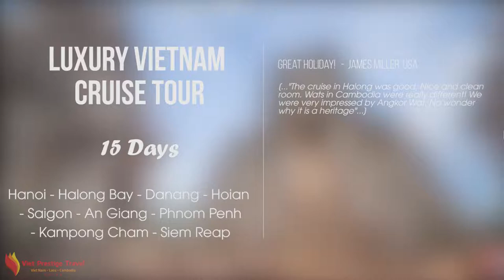Luxury Vietnam Cruise Tour - 15 Days | Vietnam Holiday Packages | Viet Prestige Travel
Discover the exotic beauty of Vietnam & Cambodia with the Luxury Jayavarman Cruise. From the superb stunning scenery Halong Bay to the cultural & historical Hanoi and Saigon and the extremely peaceful ancient town Hoian

Highlights:
Hanoi - Halong Bay - Danang - Hoian - Saigon - An Giang - Phnom Penh - Kampong Cham - Siem Reap